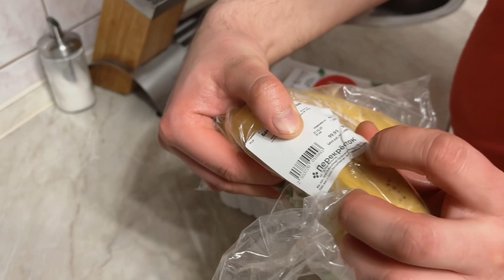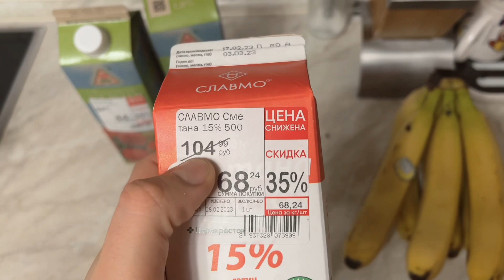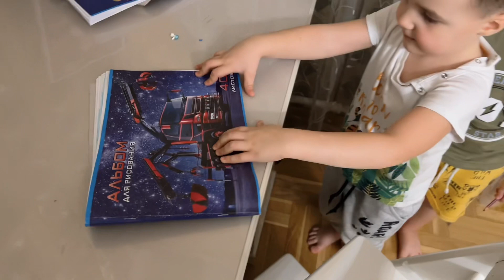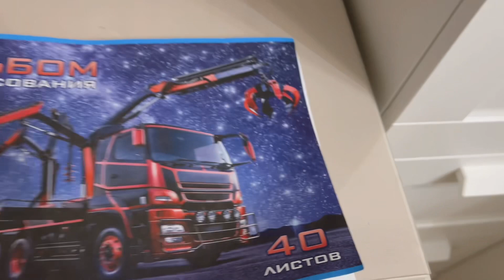СДАЛИ НЕРВЫ / ЭКОНМИМ ДАЛЬШЕ / ЖИВЕМ НА 800 РУБЛЕЙ В ДЕНЬ / ЭКОНОМНОЕ МЕНЮ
Здесь видео про: экономию, многодетность, работу после декрета, трудности воспитания и просто про жизнь родителей с тремя детьми! Просто, без фильтров - как есть. 😅